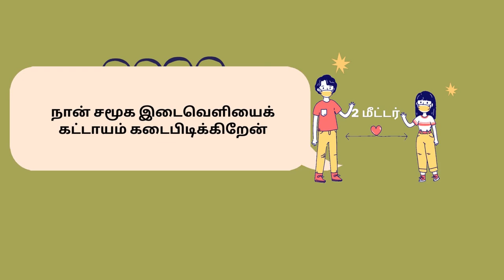Covid-19 Protect Children